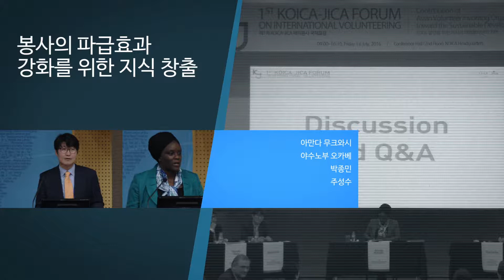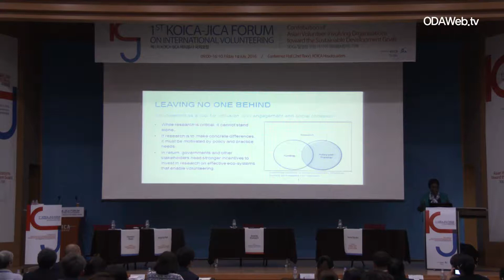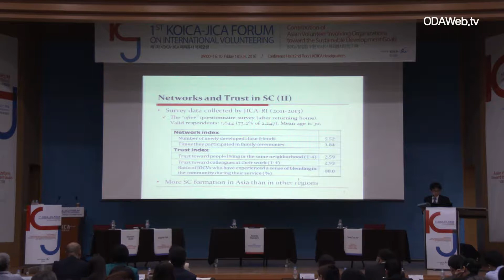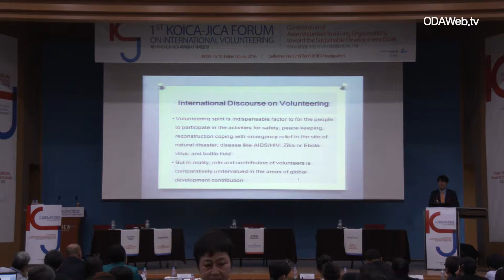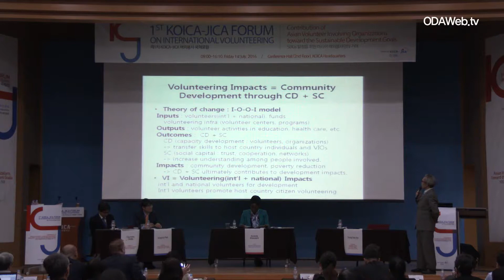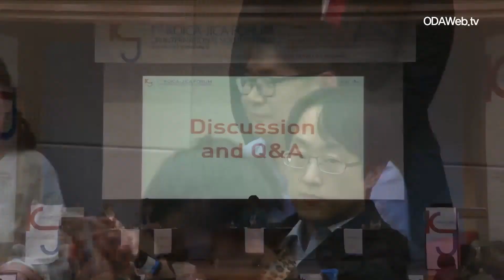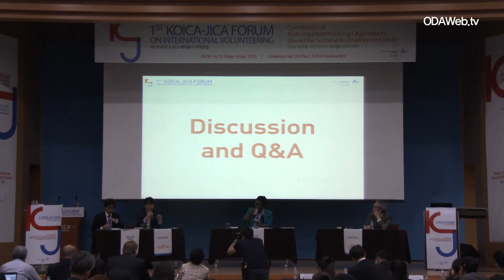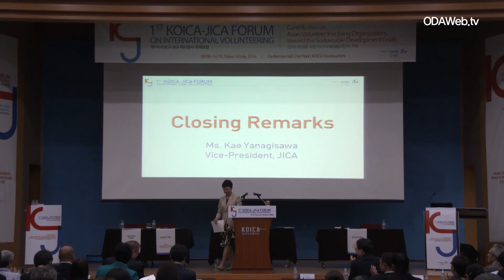[1st KOICA-JICA FORUM ] 세션4 - 봉사의 파급효과 강화를 위한 지식 창출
제1차 KOICA-JICA 해외봉사 국제포럼
"SDGs 달성을 위한 아시아 해외봉사단의 기여"

1st KOICA-JICA FORUM ON INTERNATIONAL VOLUNTEERING
"Contribution of Asian Volunteer Involving Organizations toward the Sustainable Development Goals"

■세션4 "봉사의 파급효과 강화를 위한 지식 창출"

-발표: 지식 축적을 위한 UNV, JICA, KOICA의 노력
(아만다 무크와시/UNV 지식혁신국장, 야수노부 오카베/도호쿠 대학교 교수·JICA 연구소 박사, 박종민/KOICA 월드프렌즈총괄팀장)
-토론 및 질의응답
좌장: 아만다 무크와시 (UNV 지식혁신국장)
토론자: 야수노부 오카베 (도호쿠 대학교 교수·JICA 연구소 박사)
박종민 (KOICA 월드프렌즈총괄팀장)
주성수 (한양대학교 공공정책대학원 교수)

■일시: 2016.7.1(금)
■장소: KOICA 본관 2층 대강당